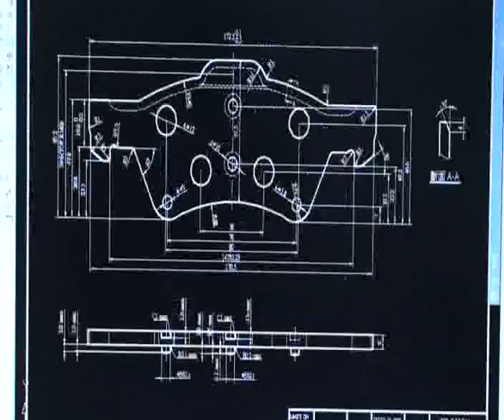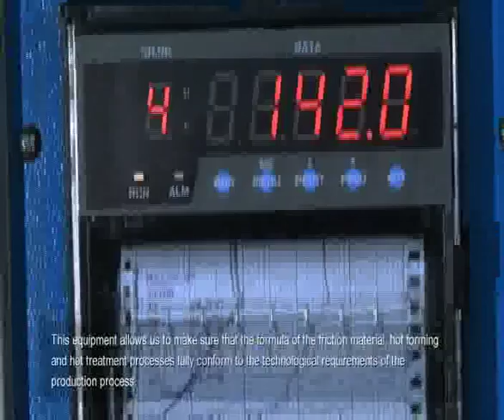NiBK Brakes by Malpy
The main strategy in the development of NiBK friction materials is based on the fact that there is no single formula which can cover all applications with the best performance and reliability. So each type of NiBK friction material is developed to the be best in the specific range of applications.